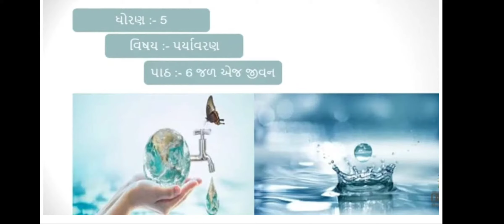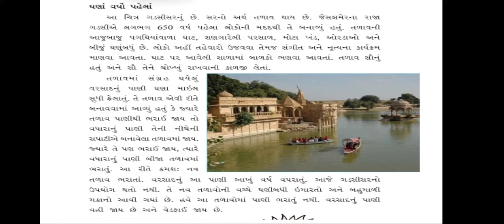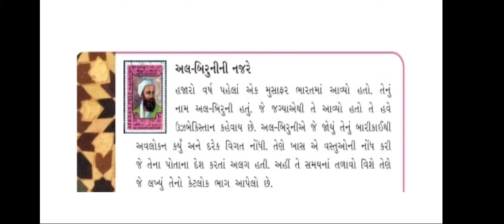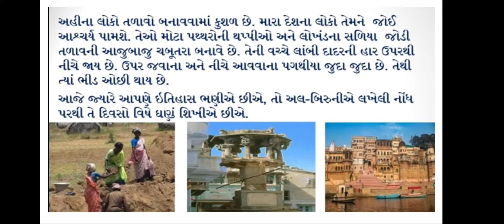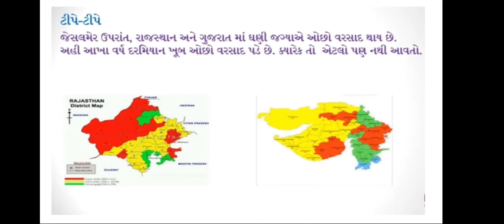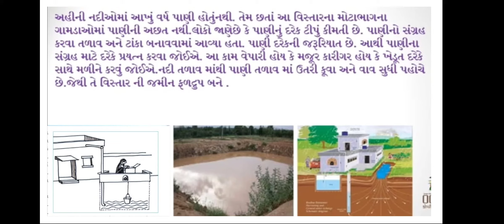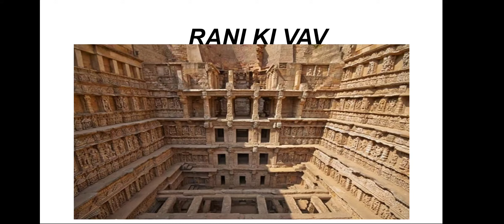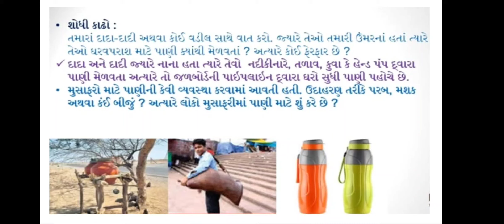STD-5 I ENVIRONMENT I CHP-6 I SESSION - 13